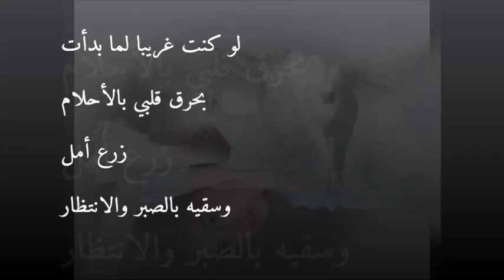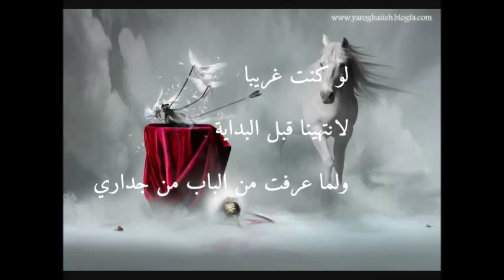لوكنت غريبا كلمات وقراءة مونية لخذاري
لو كنت غريبا
وعدتك بنسياني
بالسيرِ حافية في الصحراء
مرافقة القوافل
بغربلة الشمس بالرمل
والاستظلال من الظلام
وعدتك بحكاية لا تنتهي
وأحلام من روح تخطو مع أيامي
لو كنت غريبا لما بدأت
بحرق قلبي بالأحلام
زرع أمل
وسقيه بالصبر والانتظار
وتدلي غصون أشواقك
على جدران أنوثتي بالعنب والرمان
وشموخ نخيل ثقتي
في سماءك المحاك بالأسرار
لو كنت غريبا
لانتهينا قبل البداية
ولما عرفت من الباب من جداري
احتسيت بعنادي شوكا
ورأيت الملح نعمة في الاكتحال
حمدت خالقك بالشكر
 وسرت فوق ناري
لو كنت غريبا
مونية لخذاري